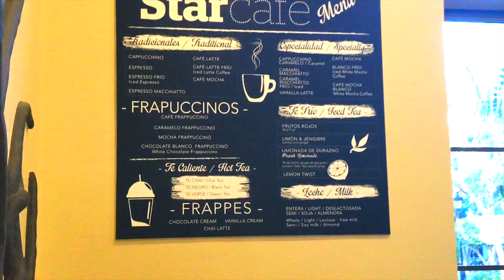Playa del Carmen, Mexico: a travel montage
we stayed a week at the very beautiful resort, Iberostar Paraiso Beach. I'd recommend Iberostar Paraiso Resorts to anyone who wants to enjoy a relaxing, all inclusive resort! Here's a montage of our entire time there. Also note, the first day we stayed there it was kind of rainy.

I wanted to keep the video clips in the most chronological order I could so if you wanna see the more sunnier clips you can skip to [1:07] . Anyway if you're still reading this, that's awesome, hope you enjoy the video.

editing: Final Cut Pro X